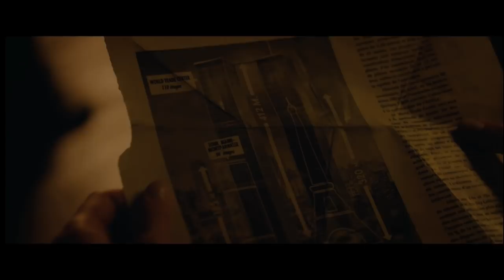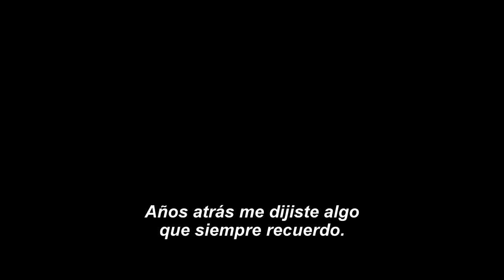En la cuerda floja - Trailer Extendido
Vive la hazaña de Philippe Petit interpretado por Joseph Godon-Levitt